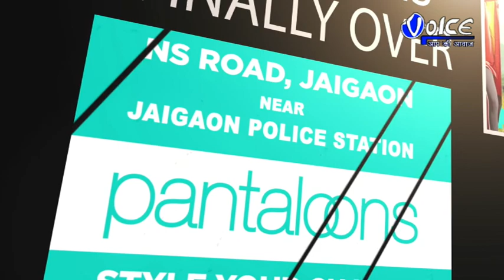জয়গাঁও প্রিমিয়ার লিগ ৯ ক্রিকেট টুর্নামেন্ট আনুষ্ঠানিকভাবে উদ্বোধন জয়গাঁ এ এস পি কুন্তল ব্যানার্জি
জয়গাঁও প্রিমিয়ার লিগ-৯ ক্রিকেট টুর্নামেন্ট আনুষ্ঠানিকভাবে উদ্বোধন জয়গাঁ এ.এস.পি কুন্তল ব্যানার্জির হাত দিয়ে জয়গাঁ প্রিমিয়ার লিগ-৯ এর উদ্বোধন